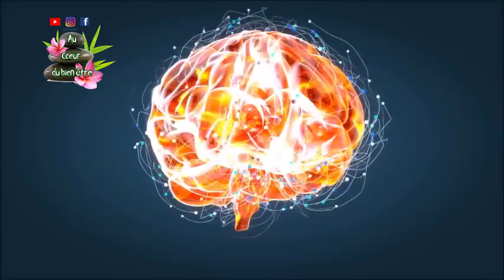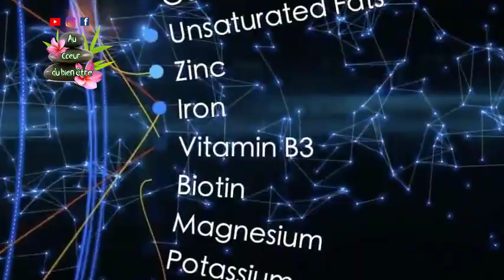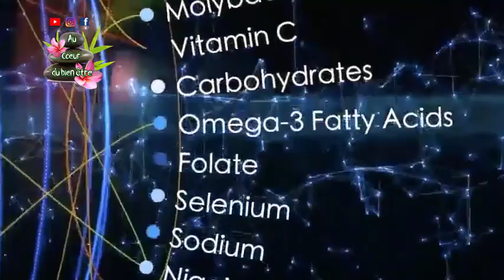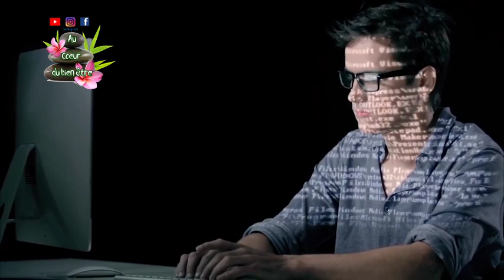MÉLANGEZ LA BANANE AVEC LES CLOUS DE GIROFLE DE CETTE FACON, VOUS ALLEZ ADORER CETTE ASTUCE